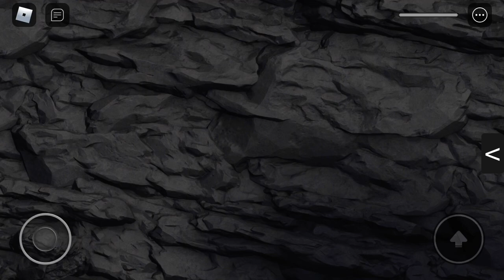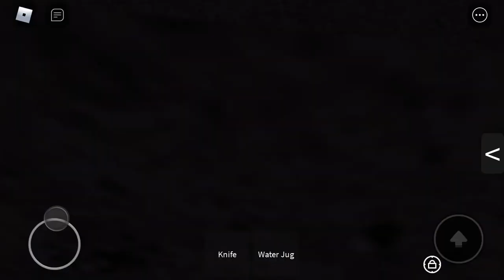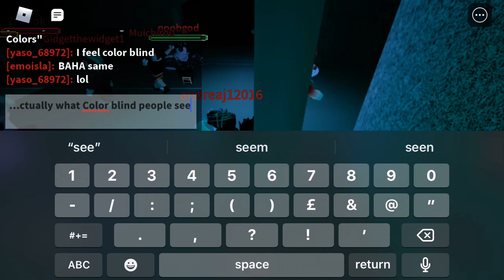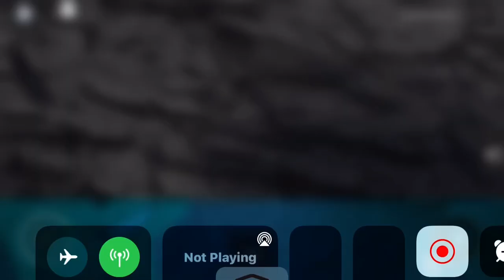Water Jug is kinda OP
I think the water jug might be my new fav weapon in infectious smile. The 10K grind was so worth it, yet so tireing, whitch is why I took a short break from the game, but expect 2 or three more uploads of infectious smile this month